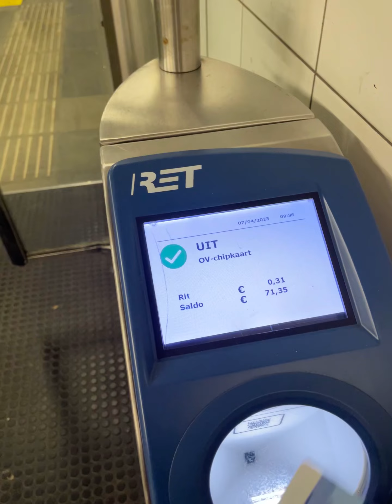Walktrough metrostation Blaak